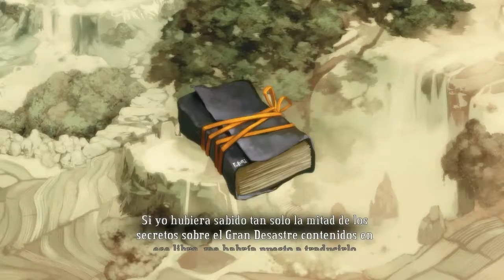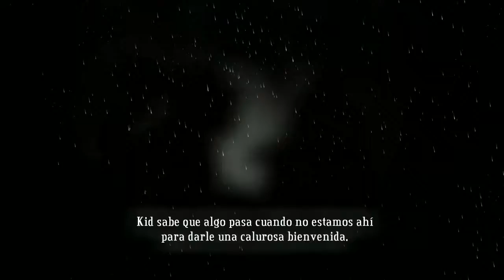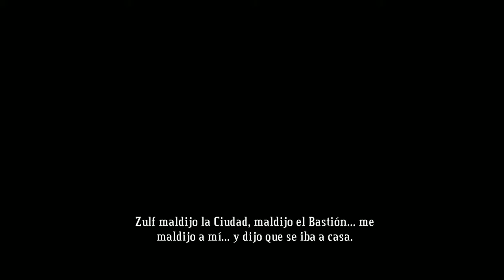En Directo - Bastion - ep.2 - ¿Me lo explica alguien?